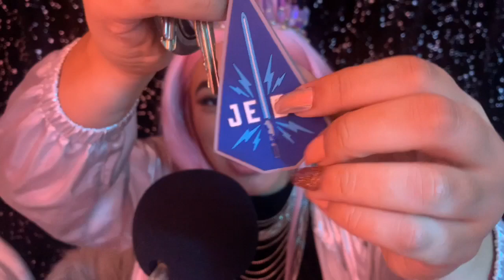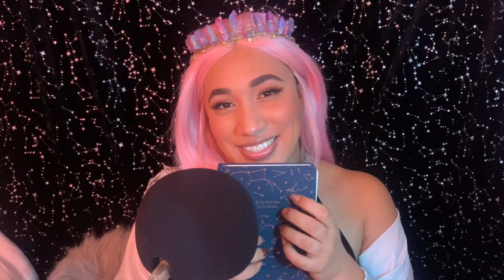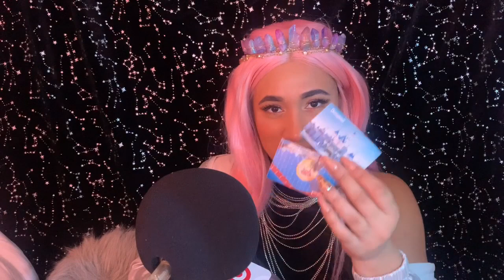ASMR | What's in a Moon Goddess Purse?? | Lid sounds + Soft Fabrics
Hi Gems!

In today's video will be exploring the worlds of my purses! lol Lots of soft whispering and tapping of nails on my earth belongings versus my space belongings.

Guys me and Spectra are doing a fun giveaway of TEN PRIZES this Christmas!

Nighty night,
Gemma
Regular Posts: TUESDAYS + THURSDAYS + SATURDAYS

 Moon Den Magic Alive!

MOON TEAM:
Props + Accessories Courtesy of Spectra's Moon Shop

Interested in reading about new and upcoming ASMRtists??

Check out this AWESOME blogger for thoughtful insights about mental health as well as addiction recovery through the lens of ASMR.

ASMR stands for autonomous sensory meridian response. It’s one of the many sensations that make the human experience so special if you ask me. If you are new, I invite you to keep an open heart and mind, as you begin your ASMR discoveries. The simplest vibration of someone’s voice or tapping of a familiar object can be enough to recreate a nostalgic peace of mind, body, and soul. Thank you for taking the time in trying something new.

To the ASMR Community
Your constant love and support for your fave Moon Goddess does not go unnoticed. Thank you for helping me along this journey and taking the time to play my games, leave a word of encouragement, and keeping the magic of the Moon Den alive. You are truly the gems that make the planets go round, love yah.

The Moon Den is a safe place for all religious backgrounds, ethnic backgrounds, sexual orientation, nationalities, gender identities, social classes, extroverted and introverted people, all astrological signs, people with disabilities, political parties and well, just all the Earthlings. You see what I’m doin.

We do NOT tolerate hatred here. Please be mindful of how you treat one another. Being inquisitive is the recipe to healthy conversations.